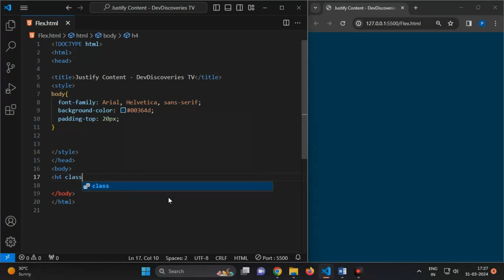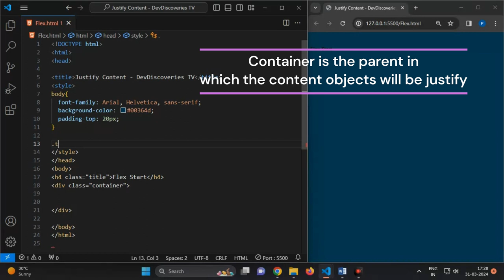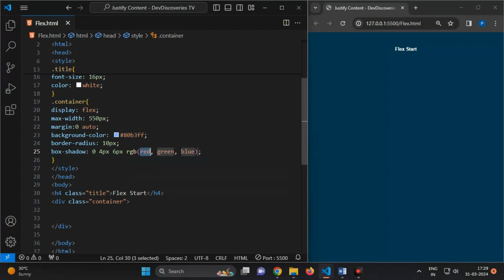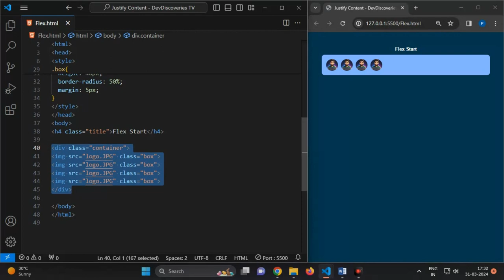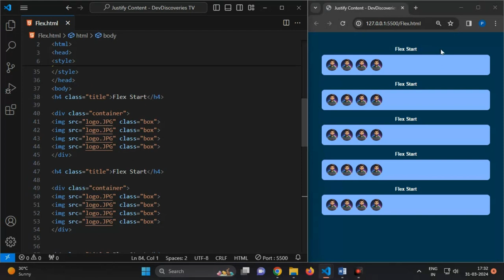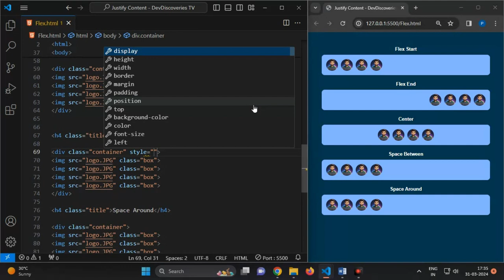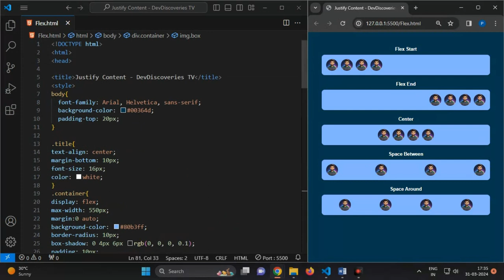CSS Justify Content: Flex Start, Flex End, Center, Space Between, Space Around | 6-Min Tutorial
In this concise 6-minute video, learn everything you need to know about CSS justify content. From mastering Flex Start and Flex End to achieving perfect alignment with Center, Space Between, and Space Around, this tutorial is designed to help both students and teachers grasp the concept of justify content effortlessly. Follow along step by step and enhance your CSS skills today!